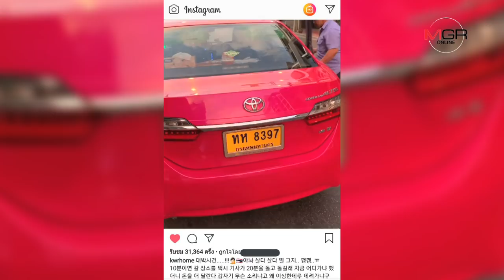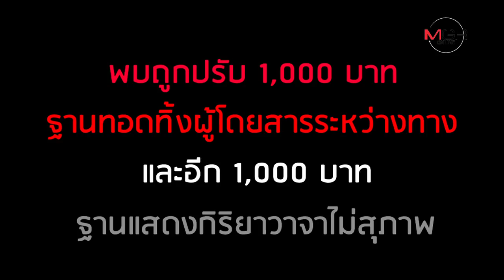พักใบอนุญาต! แท็กซี่หัวร้อน ไล่พิธีกรเกาหลีลงรถ